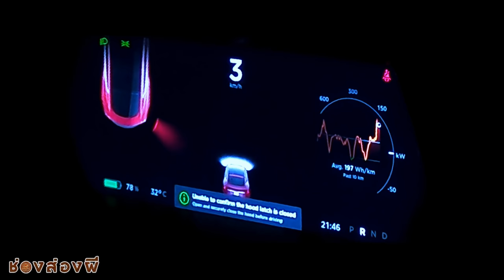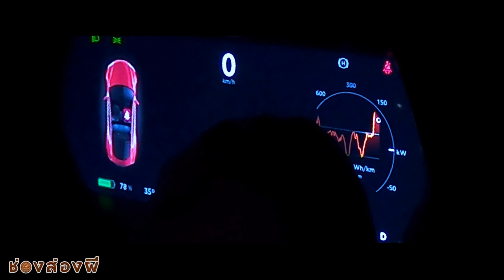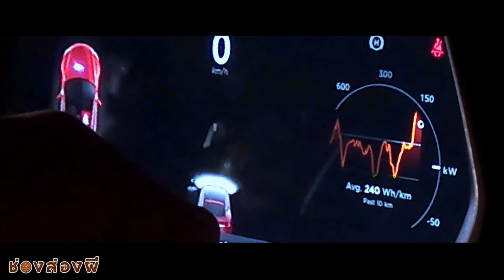ตัวอย่าง ช่องส่องผี EP.90 I รถ Tesla คันละ7ล้าน ถ่ายติดวิญญาณ!!!??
วันจันทร์ : รายการส่องผีสนทนา สามพิธีกรจะนั่งคุยสนทนาในเรื่องราวต่างๆ ในเรื่องของความเชื่อและ มิติคู่ขนาน รวมไปถึงถามตอบปัญหาต่างๆจากผู้ชมในทางบ้าน ตอบท้ายด้วย การส่องกรรมฟรีกับอาจารย์เรนนี่ ในช่วง "ส่องกายส่องใจ" ของรายการ ช่วงเวลา 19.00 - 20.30 ราว 1.5 ชั่วโมง ส่งเรื่องราวของคุณมาที่เรา เพื่อเป็นแขกในช่วงส่องกายส่องใจ โดยไม่มีค่าใช้จ่ายใดๆทั้งสิ้น ที่ช่างชุ่ย Studio ทางนี้ หากคุณได้รับการคัดเลือกจะมี เจ้าหน้าที่ติดต่อกลับไป การเดินทางมาที่ ช่างชุ่ย Studio คลิ๊ก

วันพุธ : รายการ "ช่องส่องผี" แบบ Full EP. ชมกันยาวๆ 1ชั่วโมง+  ทุกคืนวันพุธ เวลา 20.15 น.

วันศุกร์ : เวลา 20.15  ส่องผีLive ชมต้นตอที่มาของสถานที่สำคัญที่กำลังจะออกอากาศใน EP. เต็มในสัปดาห์หน้า

ตามรอยรายการช่องส่องผี ไปทุกที่ที่เราไป

ร้านที่ระลึกของมงคลเพื่อสนันสนุนรายการ คลิ๊ก